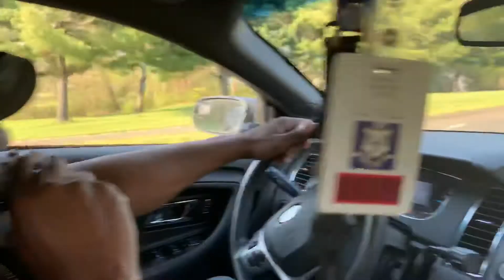Ramon tracking fugitive